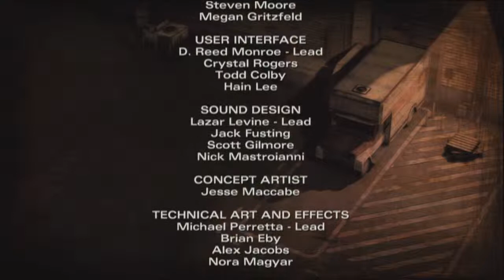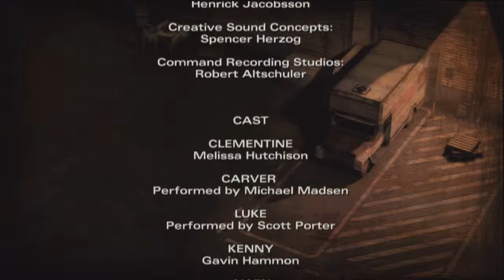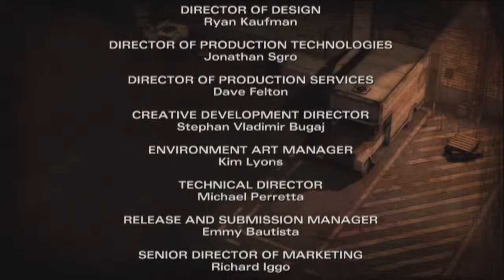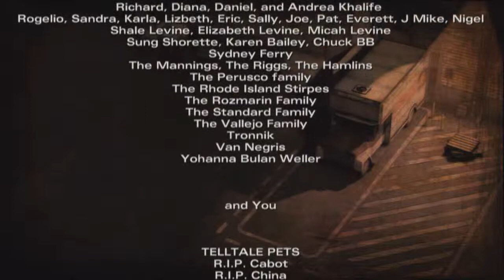The Walking Dead: Season 2 | Episode 3 | Part 4 | Remember Meatloaf